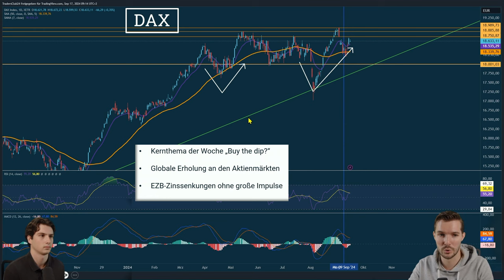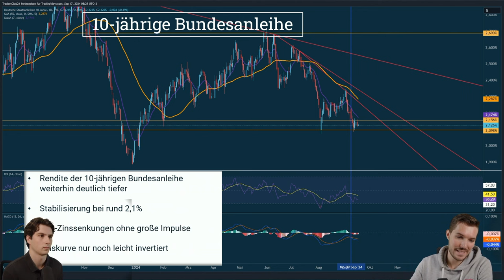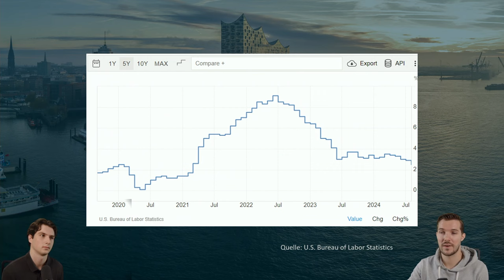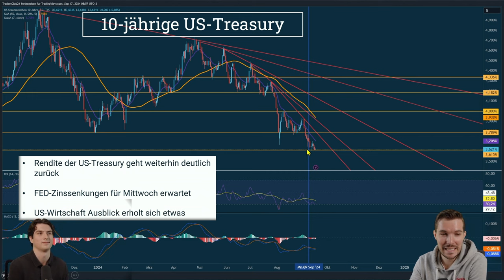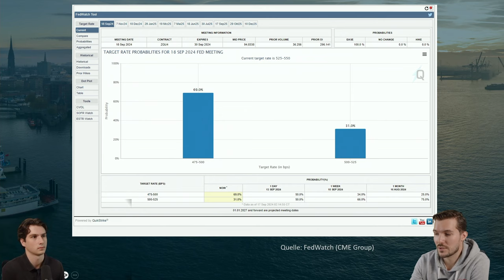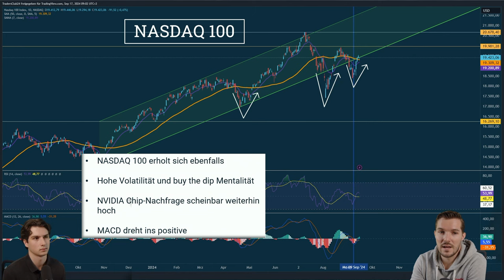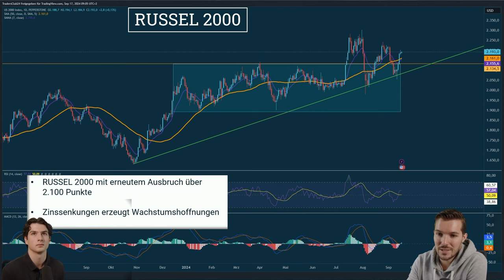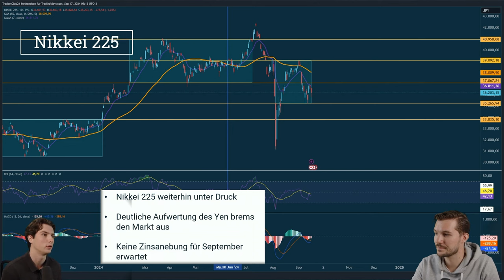Markt Update: Globale Märkte in Aufruhr - Zinspolitik in USA und Asien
🚀 Einleitung: In dieser Ausgabe des Markt-Updates werfen wir einen umfassenden Blick auf die jüngsten Entwicklungen an den Finanzmärkten, insbesondere die Zinsentscheidungen der Fed, der Bank of England und der Bank of Japan. Die aktuelle Marktdynamik wird von einer „Buy the Dip“-Mentalität geprägt, wobei schnelle Erholungen nach Kursrückgängen sichtbar sind.

📊 Beschreibung: 📈 Zinsentscheidungen im Fokus:
Die anstehenden Zinsentscheidungen der Fed, der Bank of England und der Bank of Japan haben die Markterwartungen fest im Griff. Besonders die erwartete Zinssenkung der Fed könnte erhebliche Auswirkungen auf die globalen Finanzmärkte haben. Während der DAX relativ stabil bleibt, zeigt der S&P 500 eine starke „Buy the Dip“-Mentalität, die von schnellen Erholungen nach Kursverlusten geprägt ist.

📉 Beobachtungen im Anleihenmarkt:
Zehnjährige Bundesanleihen verzeichnen eine kontinuierliche Senkung der Renditen, was auf eine Stabilisierung der Zinserwartungen hindeutet. Die Normalisierung der Zinskurve, bei der langfristige Zinsen über den kurzfristigen Zinsen liegen, könnte ein positives Zeichen für das zukünftige Wirtschaftswachstum sein.

💹 US-Wirtschaft und Inflationsausblick:
Aktuelle Inflationsdaten aus den USA zeigen einen Rückgang der Inflationsrate auf ein vor-pandemisches Niveau. Allerdings bleibt der Mietsektor ein starker Inflationstreiber, was potenzielle Anpassungen in der Zinspolitik erforderlich machen könnte.

⚖ Marktvolatilität und Erwartungen:
Besonders zinssensitive Sektoren, wie die Technologiebranche, reagieren sensibel auf politische Entscheidungen. Diese schnellen Marktschwankungen verdeutlichen die derzeitige Unsicherheit und Volatilität.

🌏 Globale Märkte im Überblick:
Auch in Asien zeigt sich die Zinspolitik der USA als zentraler Faktor. Der Yen gewinnt an Stärke, was negative Auswirkungen auf Japans Exporte und damit auf den Aktienmarkt hat.

📊 Fazit:
Das Markt-Update bietet eine tiefgreifende Analyse der aktuellen Zinsentscheidungen und deren Auswirkungen auf die Finanzmärkte. In dieser volatilen Phase ist es entscheidend, informiert zu bleiben, um strategische Anpassungen für Investments vorzunehmen.